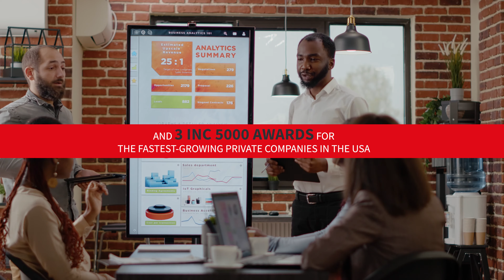Welcome to Realtop!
Best regards,

Nik
Nikitas Tsoukales, CEO